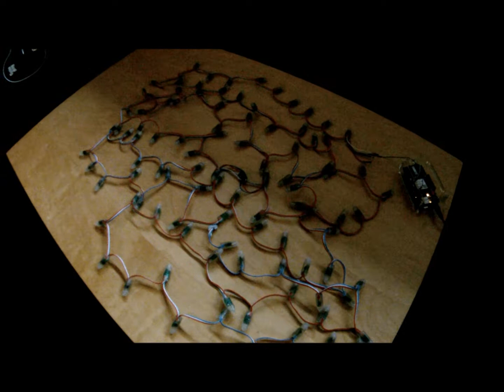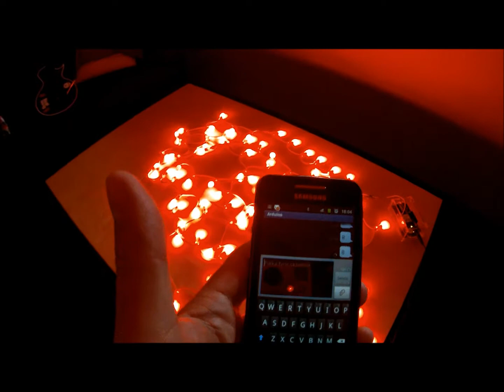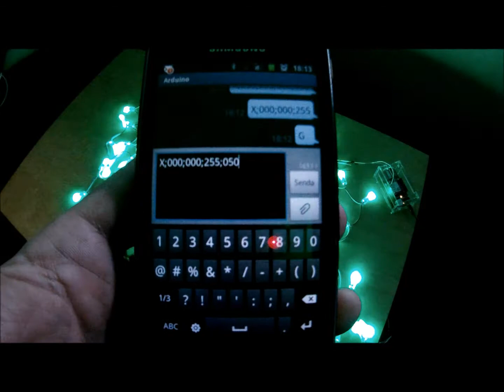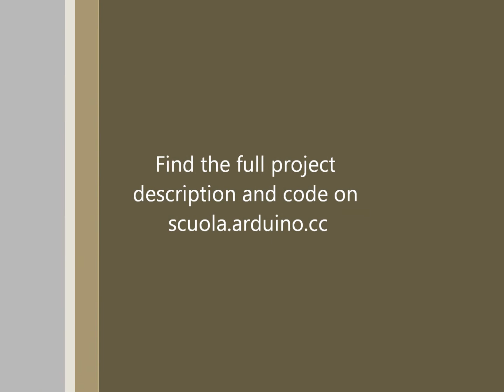Arduino GSM LED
Using Arduino Uno with GSM shield to control RGB LED bulbs. The full description and the code are to be found